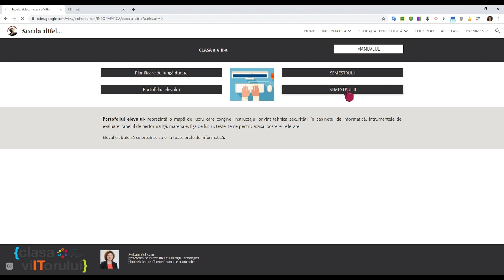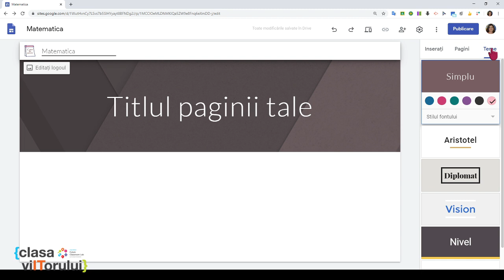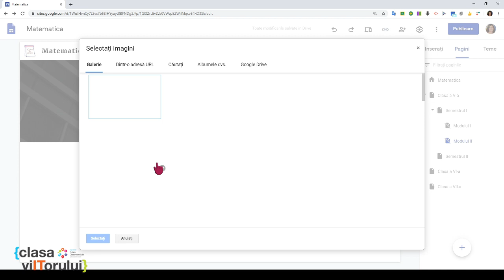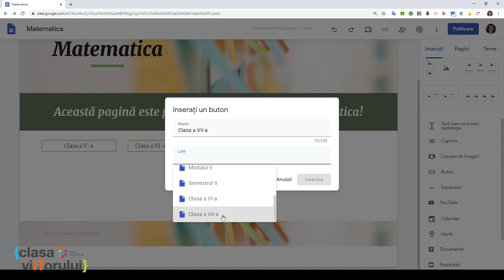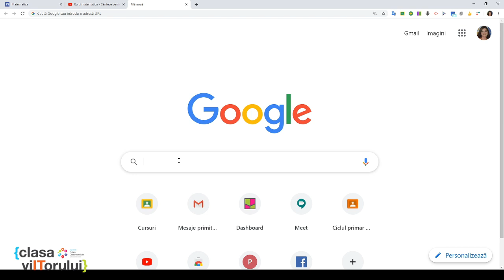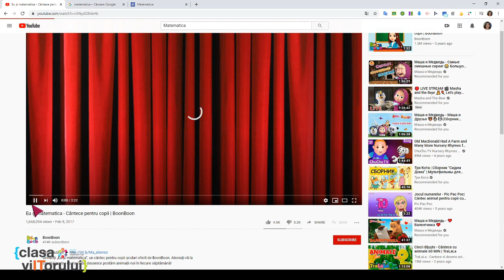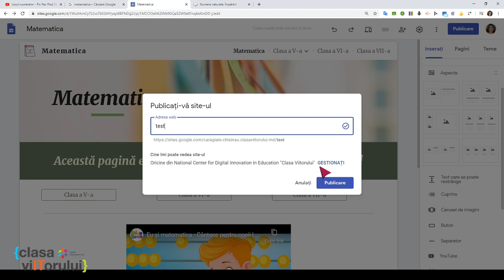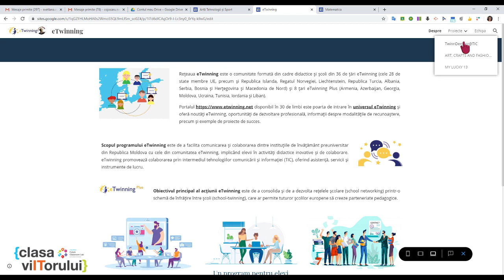Google Sites - seminar online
Aflăm cum puteam crea conținut digital pentru predarea asincronă utilizând Google Sites:
- inițiere în creare unui Google Site,
- cum putem structura paginile din Site și
- cum lucrăm asupra conținutului pe care dorim să îl integrăm în pagina noastră.